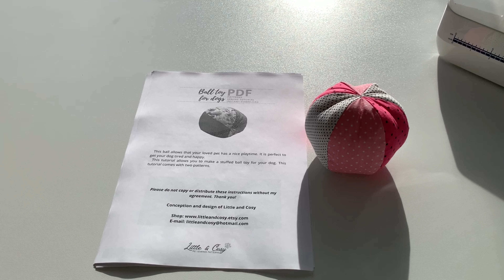How to sew a soft ball for dogs, stuffed Toy DIY, make your own dog toy.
In this video I am showing how to sew softballs for dogs, I am using a Little and cosy pattern. If you want you can purchase the pattern
Enjoy and make your own dog toy.
My Etsy
Tools/supplies I use:
Sewing Machine
500PCS Sewing Pins for Fabric
Scissors:
Heat eresable ink marker
Fiskars 45 mm Roatary cutter
Cutting mat
Flic-Flac fabric 51cm *51 cm
Serger tail hidder

If you are a content creator or looking for some help with your youtube channel then I suggest youtube buddy. Go check it out